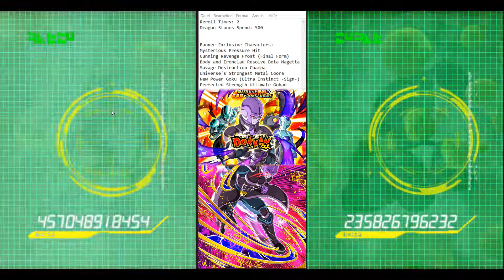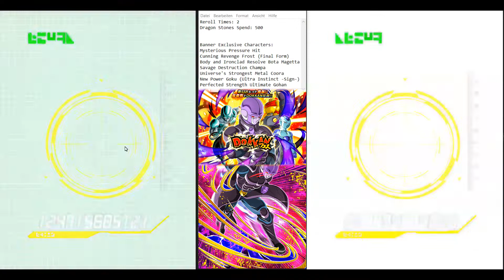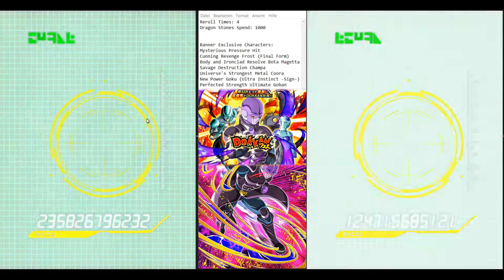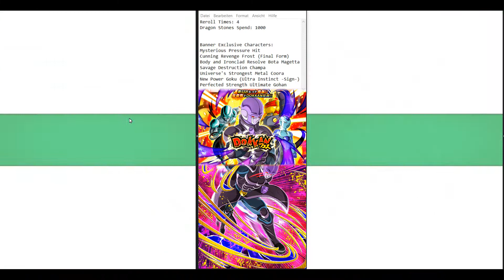[Dokkan Festival] 1000 Dragon Stones Summons (Reroll) | TEG Hit | DBZ Dokkan Battle